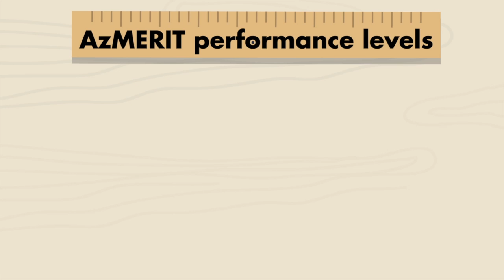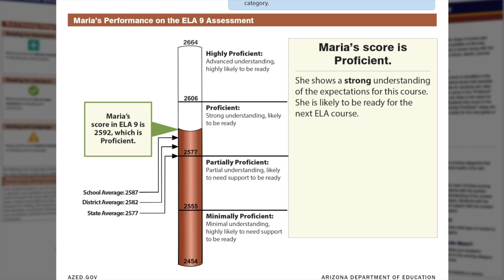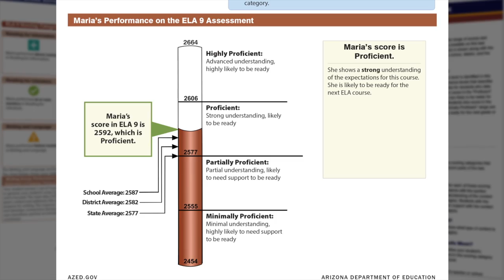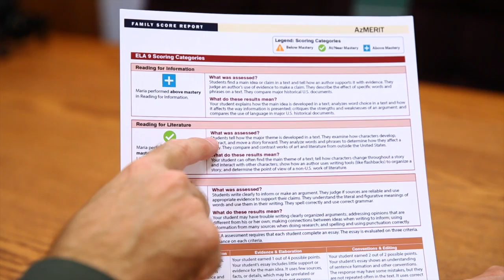Understanding AzMERIT for Teachers (Statewide version)